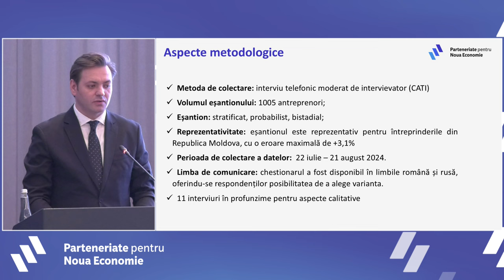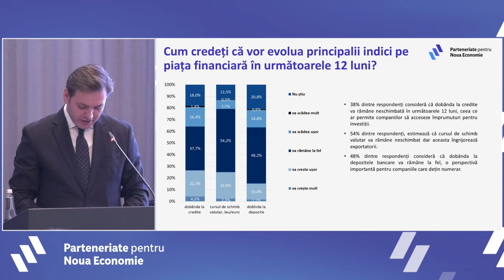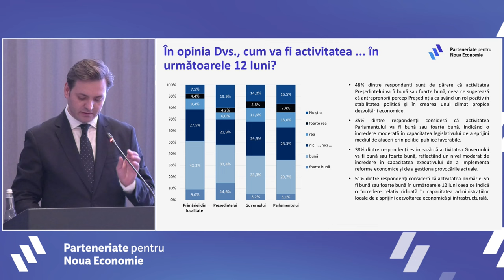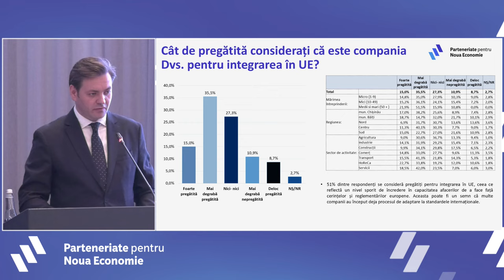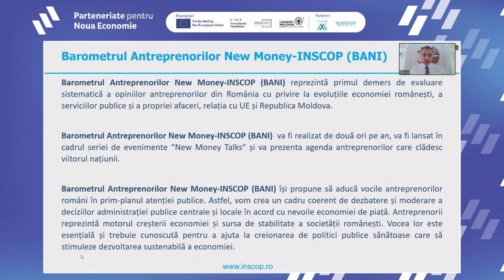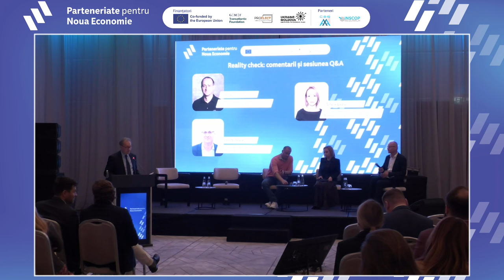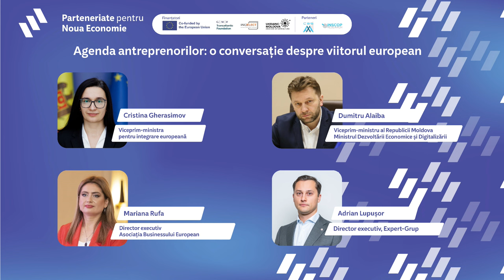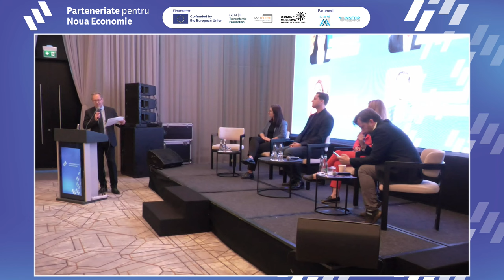Evenimentul „Barometrul antreprenorilor care construiesc viitorul Republicii Moldova”